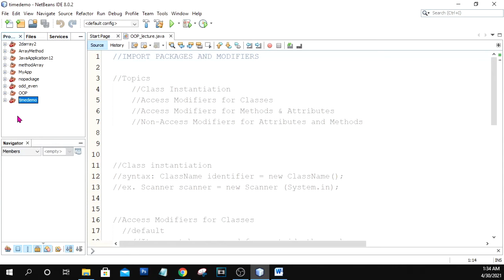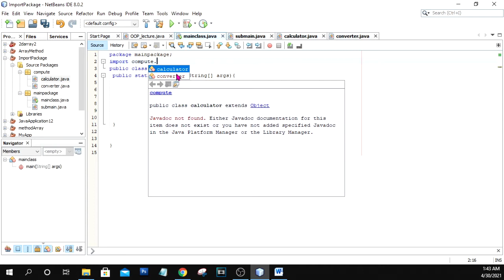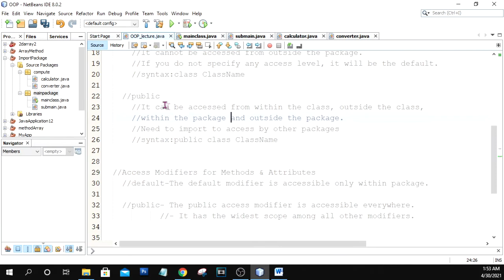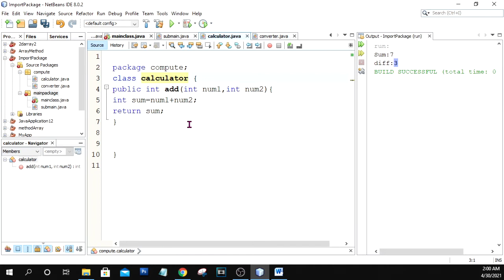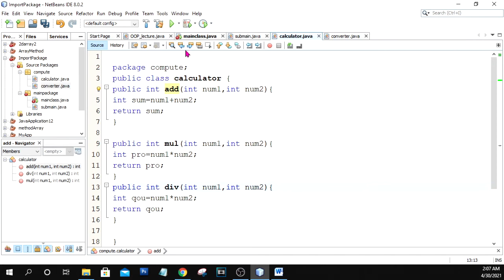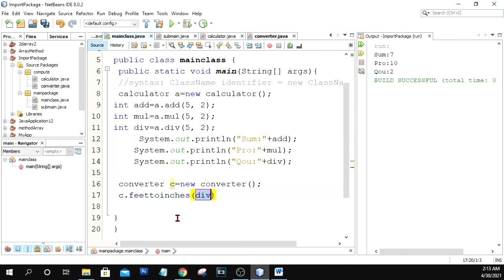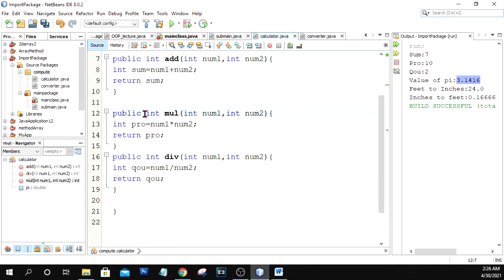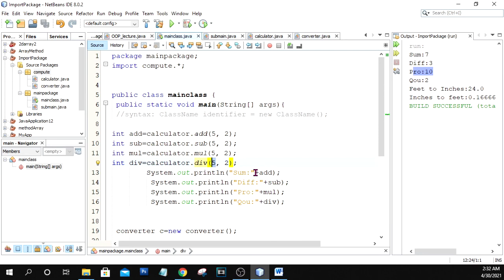Java:Import Package, Access Modifiers|Tagalog|Filipino